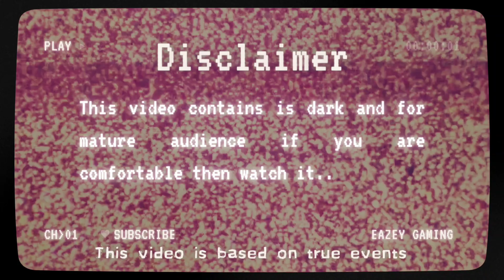THE EVIL CLOWN 😨 | LEVEL 1 | MINECRAFT